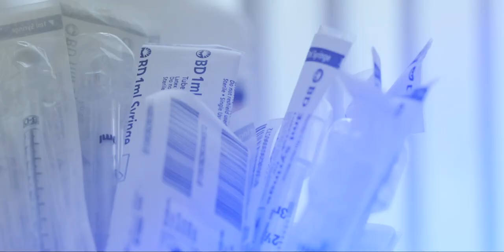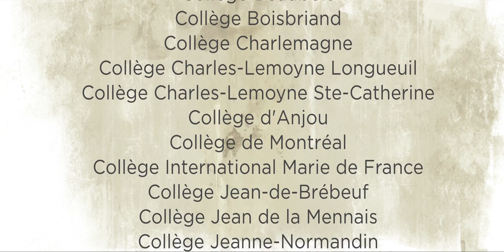Vidéo Défi-Jeunesse 1km 2012